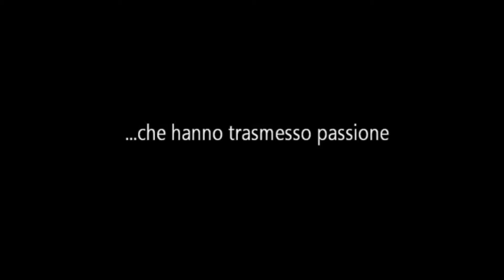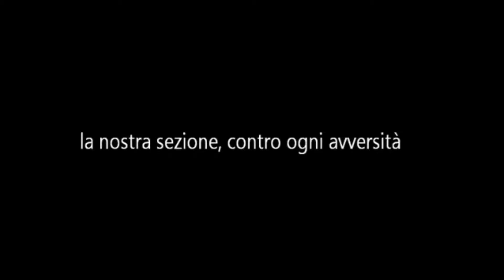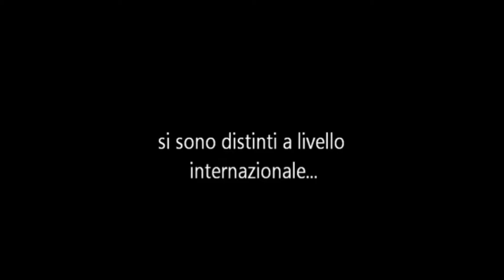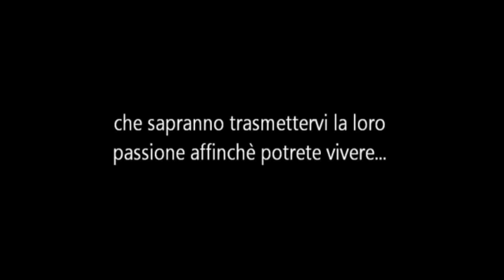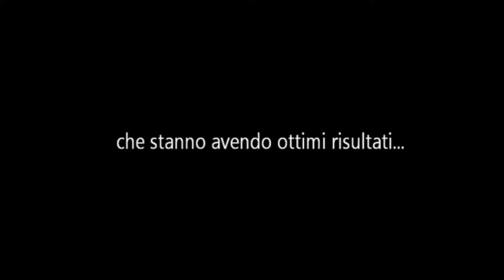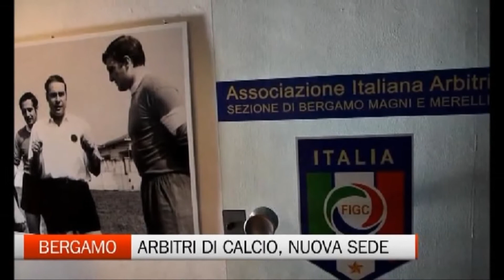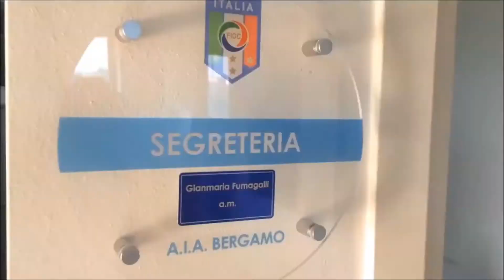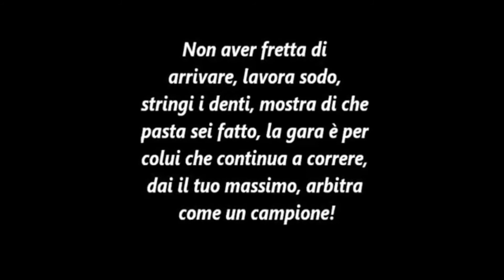Benvenuti Nuovi Arbitri 2019 - Sez. di Bergamo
Video di benvenuto per i nuovi arbitri della Sez. Arbitri di Bergamo

Creato e Diretto da Casalino Felice con la partecipazione della Sez. AIA di Bergamo. Si ringrazia per il montaggio l'associato Luca Alberizio.